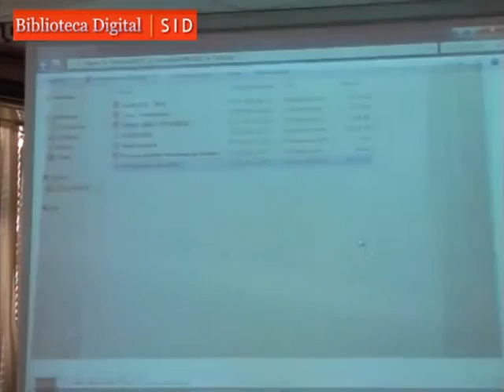Derecho a la cultura y a la lectura en las bibliotecas de Córdoba dictatorial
En el marco de la Primera Jornada Nacional de Alfabetización informacional realizada en la provincia de Mendoza, Facultad de Derecho, se presenta dentro del Panel Restricciones en el acceso a la información. Pasado y presente. "Derecho a la cultura y a la lectura en las bibliotecas de Córdoba dictatorial" a cargo de Federico Zeballos representando a la Universidad Nacional de Córdoba, Córdoba, Argentina.